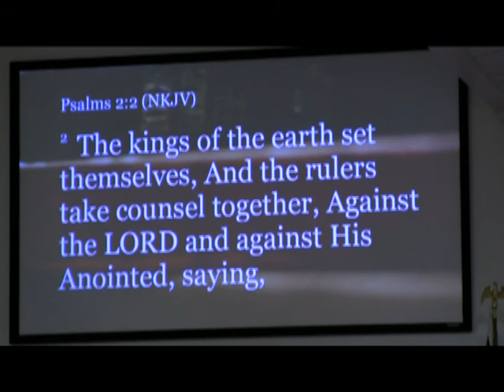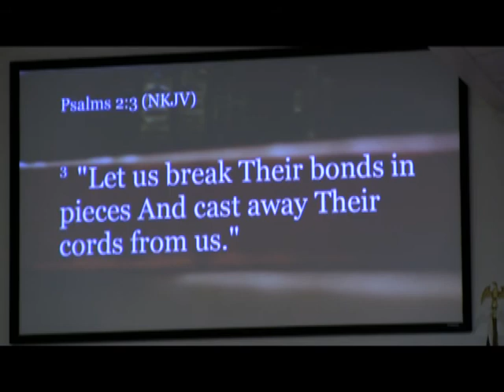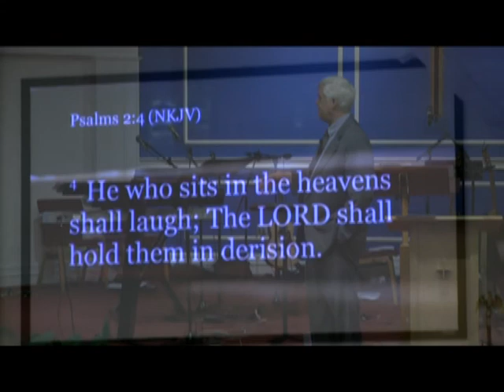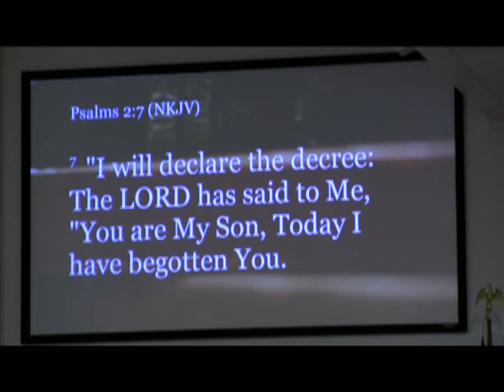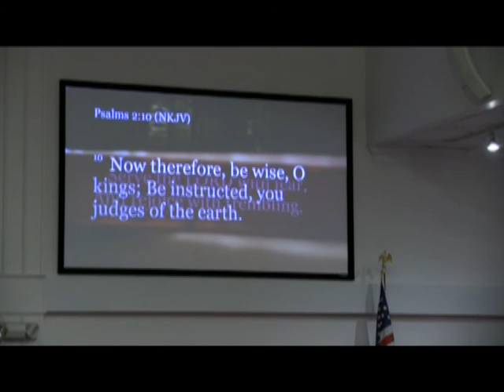New Testament Church Service, September 20, 2020 - Neighborhoods To Nations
Thank you for joining us at The New Testament Church (1120 Long Pond Road, Plymouth, MA) for our Sunday church service from Sunday, September 20, 2020 with Senior Pastor Paul Jehle and Assistant Pastor Dan Davey.

Dr. Jehle brings us a message titled "Why Do the Nations Rage?." The notes from New Testament Church sermons are often available on our